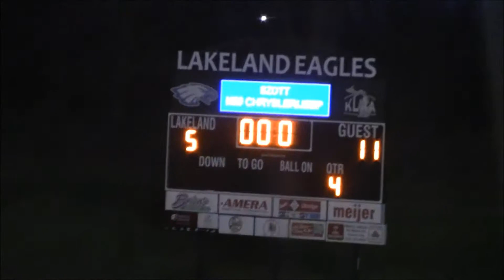South Lyon Unified Lacrosse vs. Huron Valley-Lakeland Highlights 2012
South Lyon Unified Lacrosse 2012 Highlights